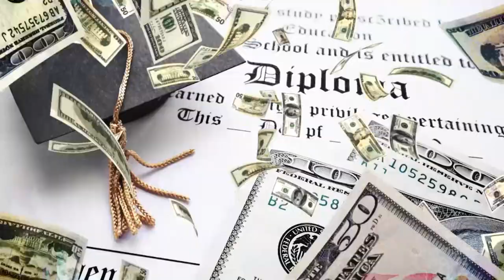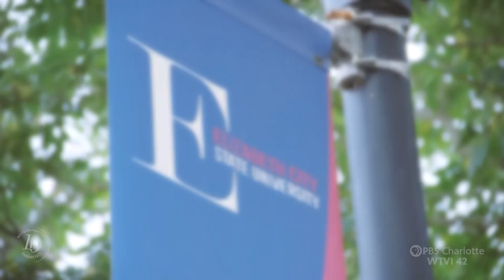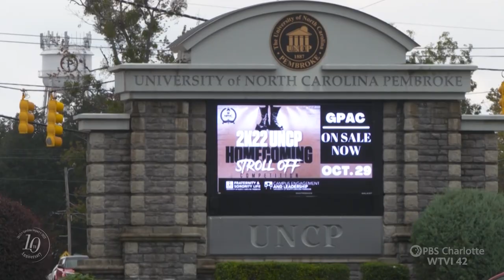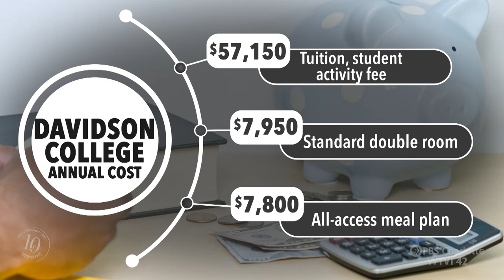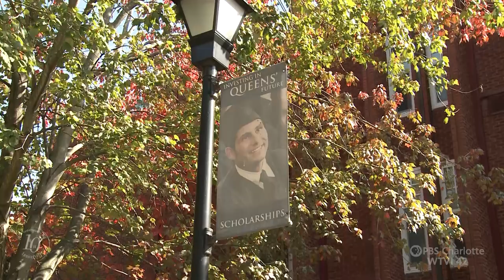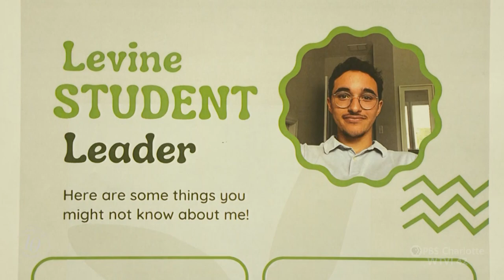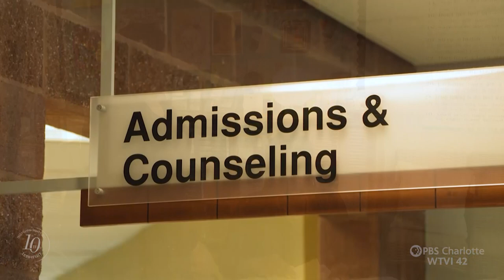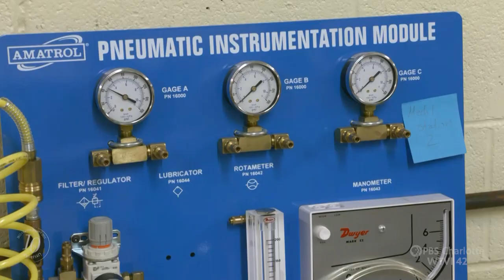Carolina Impact: November 15, 2022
College tuition in NC that costs hundreds a semester instead of thousands, Lancaster County Career Center is preparing the next generation of students for the changing workforce, how local private colleges are trying to make the cost of attending college more affordable for students, and a middle colllege program allow high schoolers to attend college classes as they earn their high school diploma.

00:00 Introduction
01:29 The NC Promise: $500 Tuition
09:05 Debt Free College
16:05 Central Piedmont Middle College
22:18 Lancaster Career Center